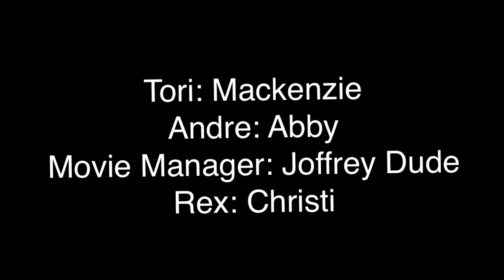Victorius Dance Moms Parody